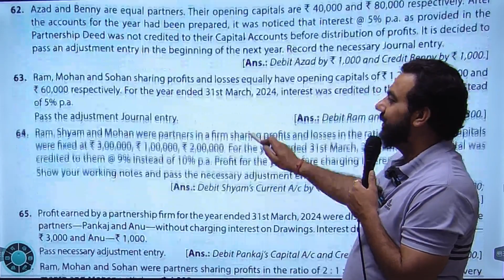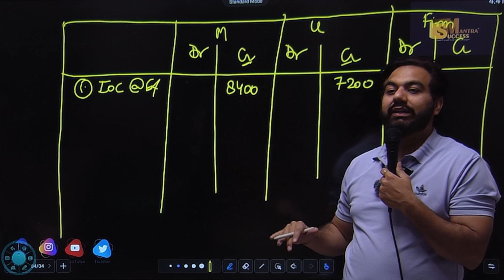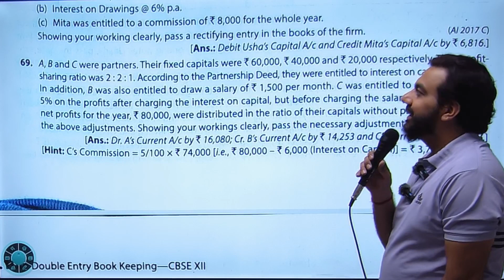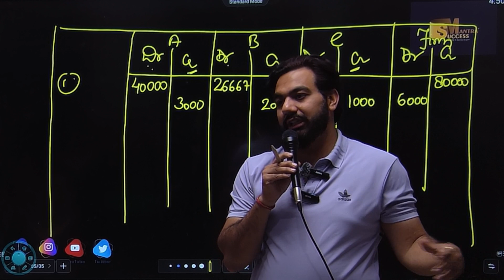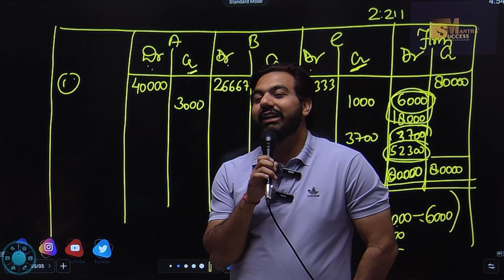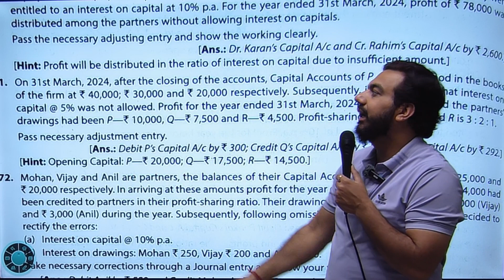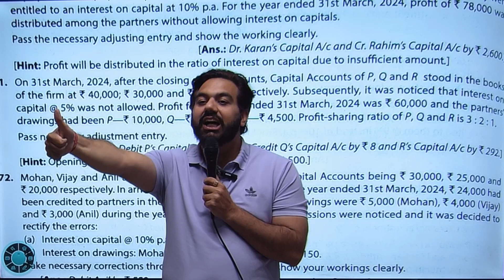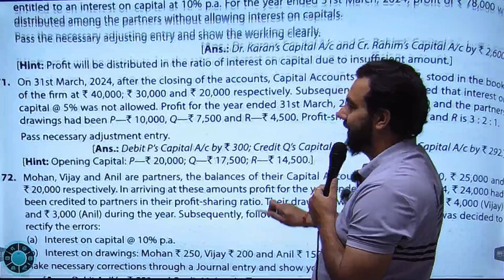Past Adjustment | Chapter-1 | Fundamentals | Class-12 Accounts | CA MANISH KALRA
In this video you will learn the topic:Past Adjustment | Chapter-1 | Fundamentals | Class-12 Accounts | CA MANISH KALRA

bop
economy
financial market
government budget class 12
green revolution
sole proprietorship
success mantra
11 me kon sa subject lena chahiye
12 economics chapter 4
12th accounts chapter 8
3000 loan kaise le
5 year plan
account class 11
accounting equation
account class
accounts theory
accrued
adjustment